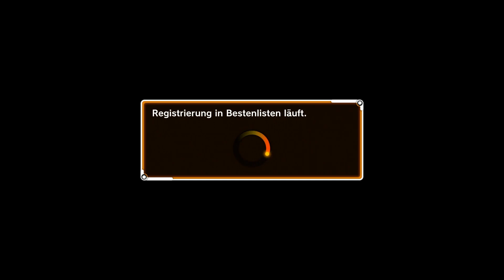Let's Play Dragonball Xenoverse (Blind) - #014 - Auf Namek steppt der Bär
Handlung Part 14: In diesem Part geht es weiter und wir machen noch ein paar weitere PQ-Quests, damit wir paar neue Skills und Kostüme bekommen. Die erste Mission heißt Saiyajin-Stolz und wir sollen die Erdlinge besiegen und danach sollen wir die Mission Schlage Freezers Armee! erledigen. Alles auf Namek :D Danach reden wir mit unserem Meister und er will uns testen ob wir die Böse Sprengung gemeistert haben.

► Skype: HandewittGamer
► Playstation-Network: HandewittGamer
► Nintendo ID: HandewittGamer
► Xbox Live Account: HandewittGamer